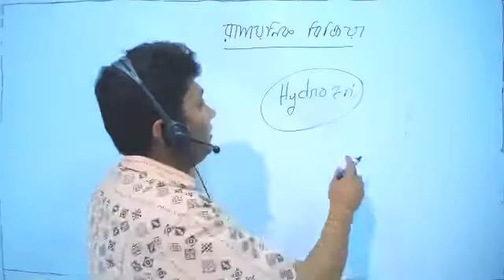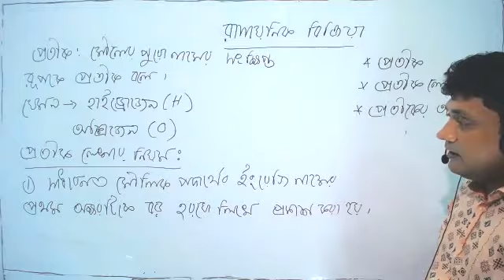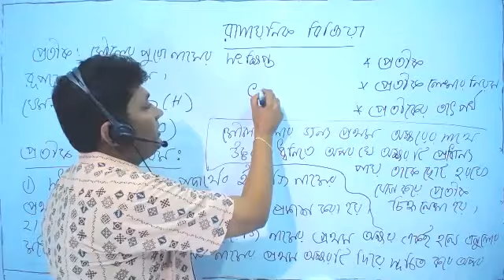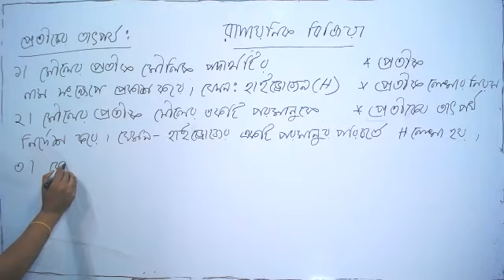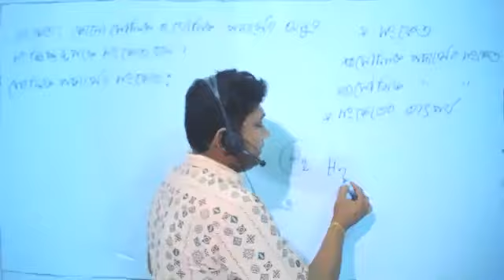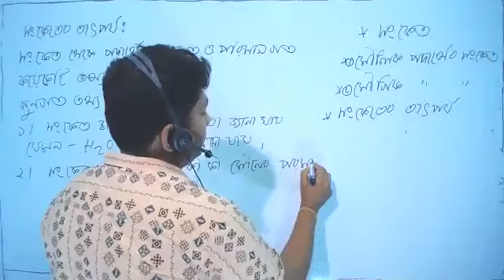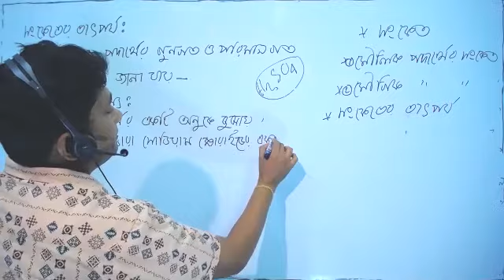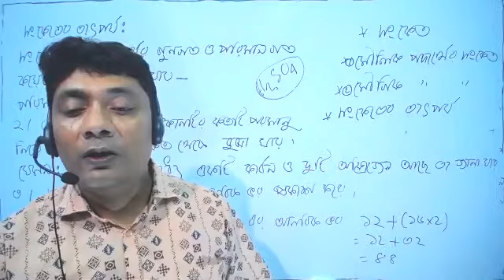class 8 science chapter 8